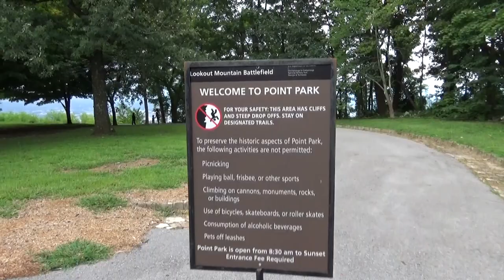Point Park Chattanooga TN 2018 HD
Point Park, is a national park located in chattanooga, TN